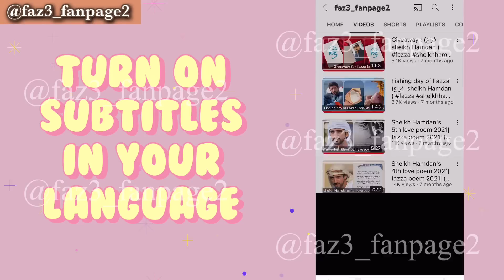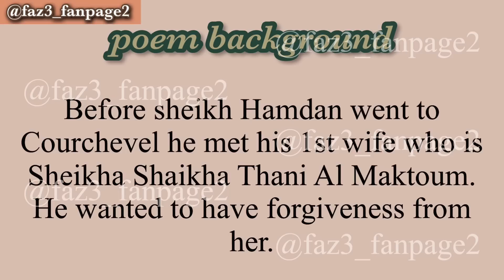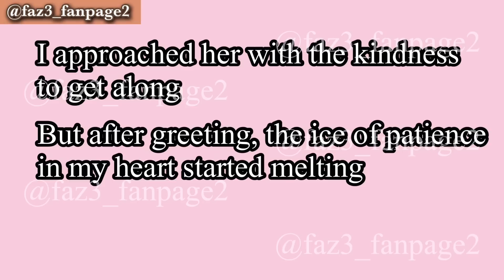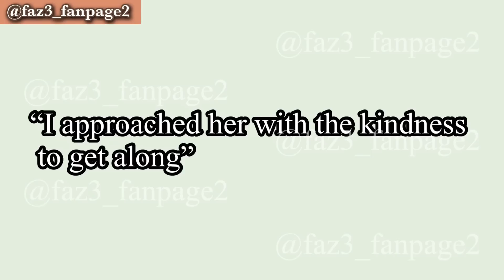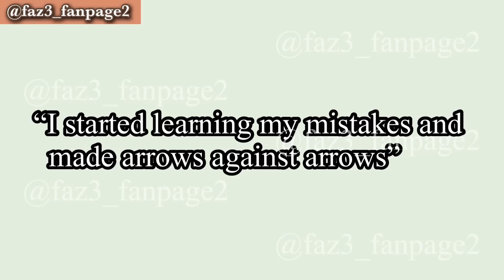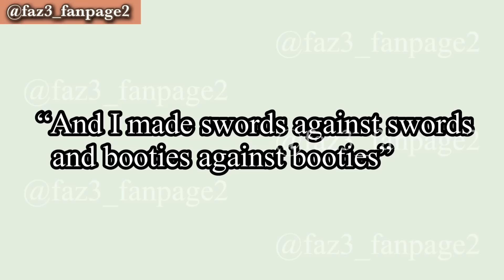What Sheikh Hamdan Says About Her! |Prince of Dubai wife (فزاع sheikh Hamdan)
This video is about the poem which had shared by sheikh Hamdan on 20th of January in 2023. he has written this poem to his 1st wife.